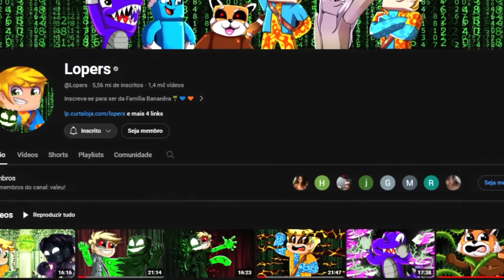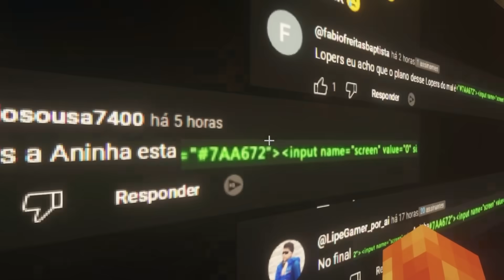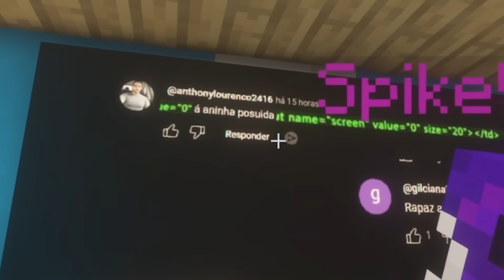ENCONTRAMOS A MAQUINA DA ANINHA NA CIDADE DA MATRIX